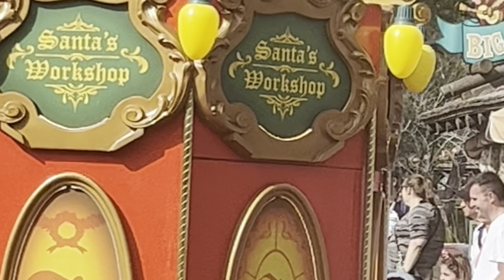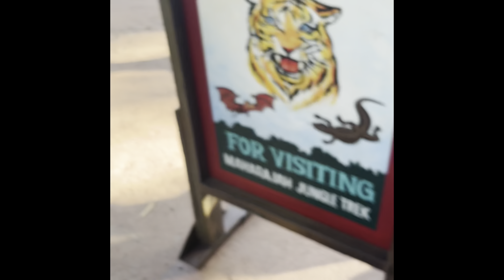Disney World Winter 2023-2024 Vacation Full Movie